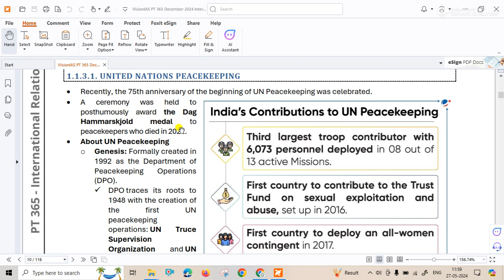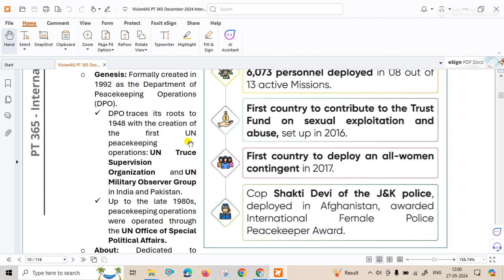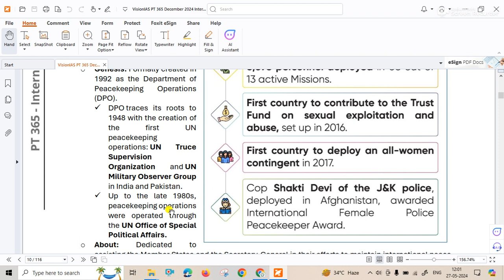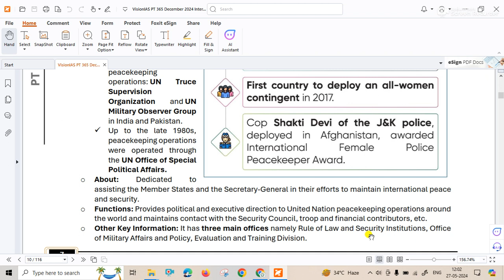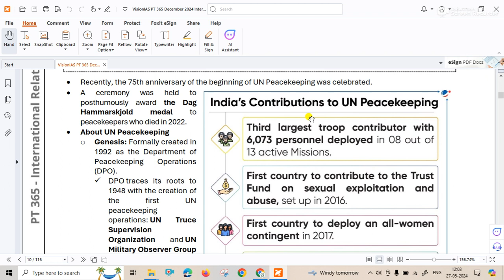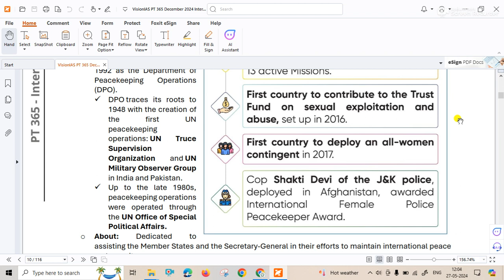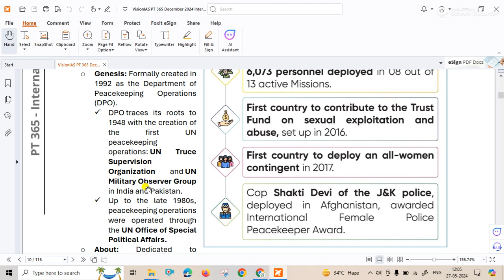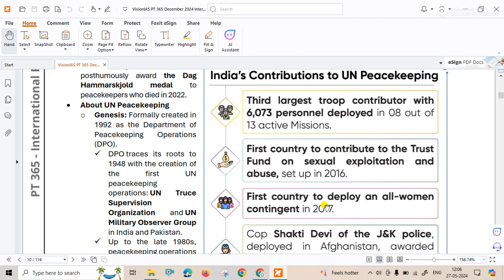UPSC GS Revision | International Relations - Episode 15